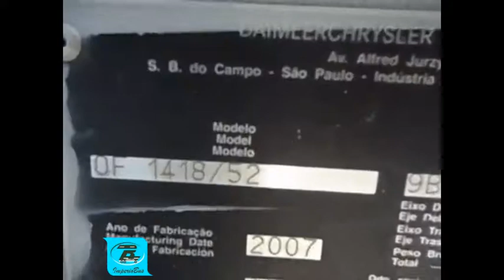0002 38 SUPREMA ITAMARATI DE MINAS MG